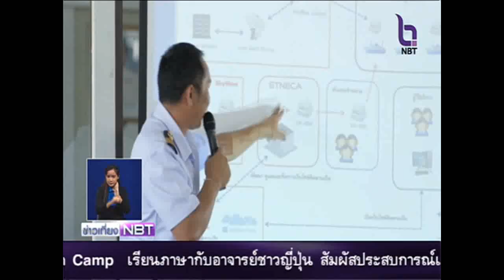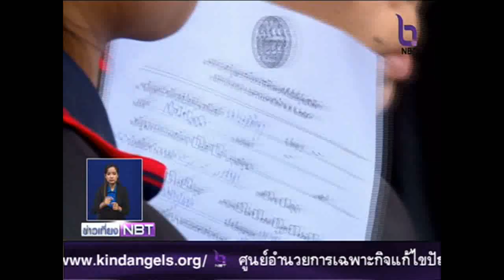รู้เรื่องรัฐ เที่ยง 12 กุมภาพันธ์ 2559